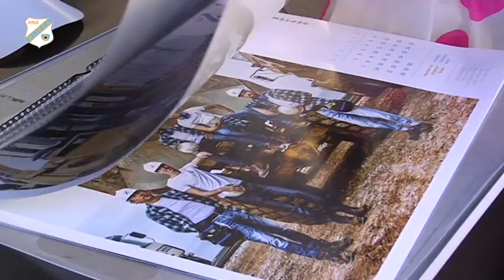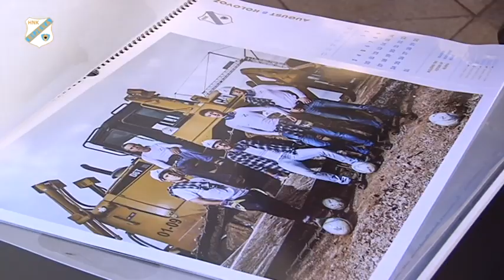Promocija kalendara HNK Rijeka